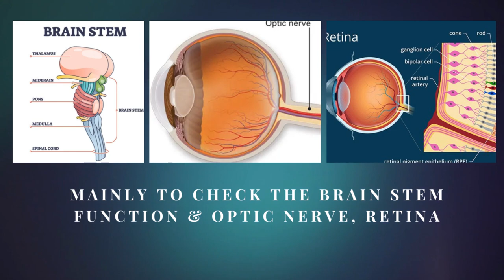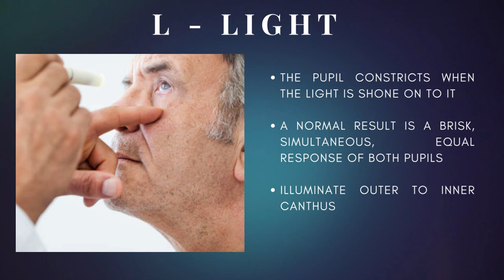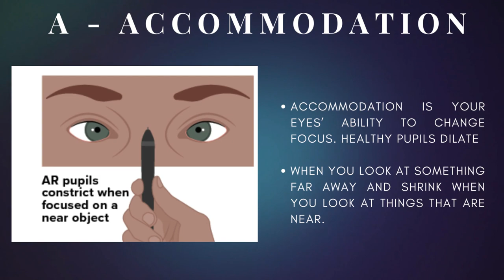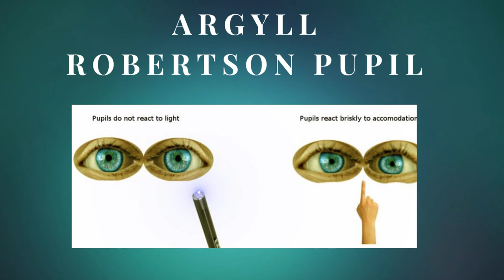PERRLA - EYE EXAMINATION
You’ve probably had a PERRLA eye exam during a checkup with your doctor or before an eye exam. Your doctor uses it to measure how well your pupils work. It can help point to eye diseases and conditions that can affect your brain and nervous system. The acronym “PERRLA” explains what your doctor/Nurse measures when they do the test.

“PERRLA” stands for:

Pupils, which are the dark dots in the centre of your eyes. They shrink or widen to control how much light gets into your eye. During the test, your doctor will make sure your pupils are in the right part of your eye.

Equal. Your pupils should be the same size. If they aren’t, your doctor will do more tests to find out why.

Round. Healthy human pupils are perfectly round circles.

Reactive to. This refers to how well your pupils react to the next steps.

Light. When there’s too much light, your pupils close a little to protect your vision. To test this, your doctor will shine a bright light in your eyes and watch what your pupils do. If they don’t get smaller, there might be a problem and your results will come back abnormal.

Accommodation. Accommodation is your eyes’ ability to change focus. Healthy pupils dilate when you look at something far away and shrink when you look at things that are near. If yours don’t adjust at all, your test results will show an abnormal reaction to accommodation.

❗ATTENTION❗: The information provided in this video lecture is purely educational, please follow your hospitals or organizations guidelines and policies. The information provided is also not meant to substitute the guidance and care provided by your primary care provider.